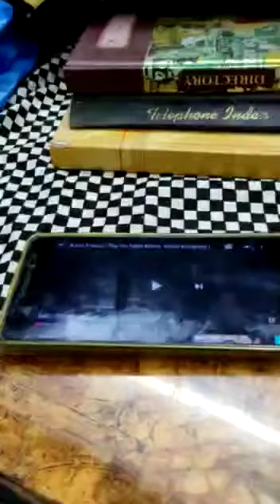18 June 2020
Video from કિશોર